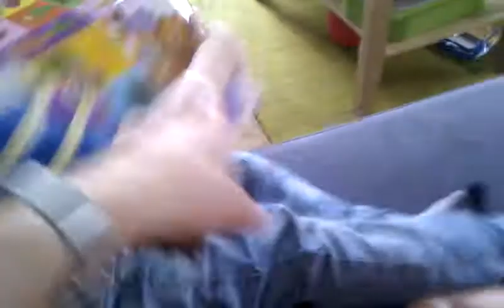May 31, 2012 5:30 PM